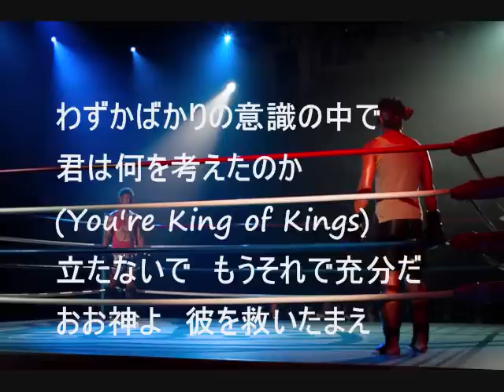チャンピオン アリス【COVER】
作詞:谷村新司 　作曲:谷村新司